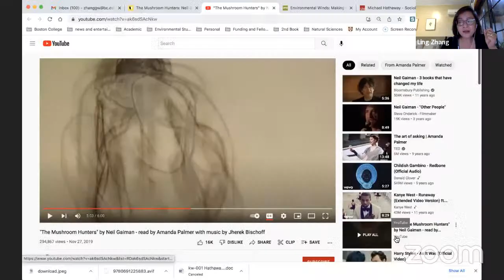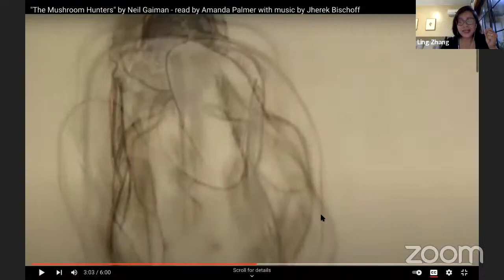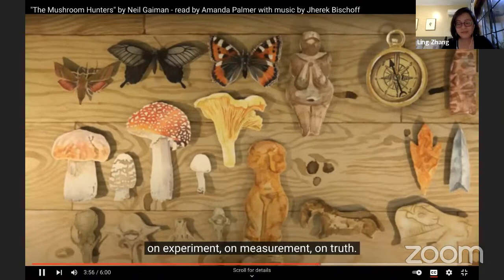Michael Hathaway - What a Mushroom Lives For: Matsutake Mushrooms and the Worlds They Make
This talk introduces the second book in an academic trilogy that began with Anna L. Tsing’s The Mushroom at the End of the World. In this talk, Michael J. Hathaway draws from his forthcoming book. He delves into the worlds of fungi, showing us how they literally enabled our green planet and carry out active forms of liveliness in the everyday, acting as “world-makers.” Moving from fungi as an enigmatic kingdom that transformed the ancient Earth to the realm of the fascinating matsutake mushroom on the Tibetan Plateau, Hathaway reveals the ways these mushrooms are creating their own multispecies encounters, with and without humans. This forthcoming book challenges a legacy of human exceptionalism and human supremacy that is dominant in Western thinking and offers ways to notice the creative liveliness of all organisms, from mammals to mushrooms.

Michael J. Hathaway is a professor of anthropology and director of the David Lam Center for Asian Studies at Simon Fraser University in Vancouver, Canada. He is part of the Matsutake Worlds Research Group, which has been exploring the global trade in these valuable wild mushrooms, from the US, Canada, Scandinavia, and China to its centre in Japan. Together, they examine the entanglements of capitalism, science, and the formation of new networks that link stitch together diverse humans, matsutake mushrooms,  and a number of other organisms in complex webs of life.